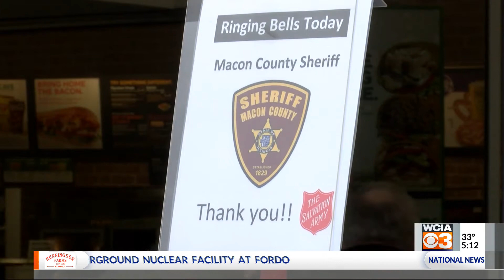Gurneys, Guns and Hoses